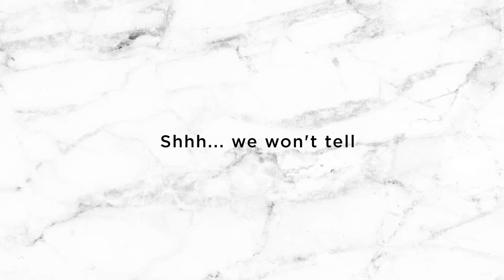Discreet Flask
Perfect for sporting events and concerts, the discreet flask contains no metal so you won't be detected. The removable hip flask lid is easy to fill and clean, while the tethered strap locks the lid into place for a Leak-Free Seal. Made of durable Tritan, rest assured the discreet flask won't break or scratch during use. At the end of the night, Simply pop the discreet flask in the top rack of the dishwasher for fast and hassle-free cleaning.